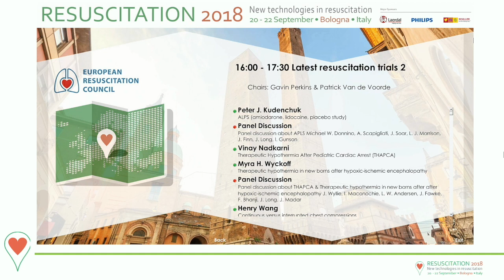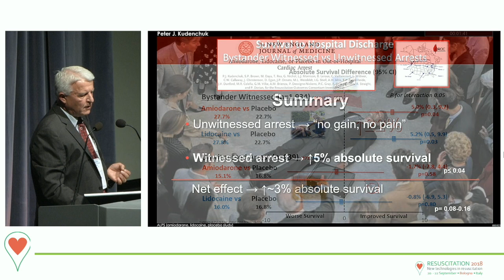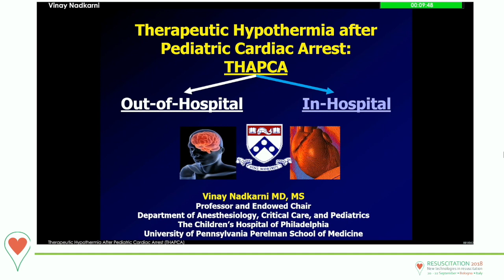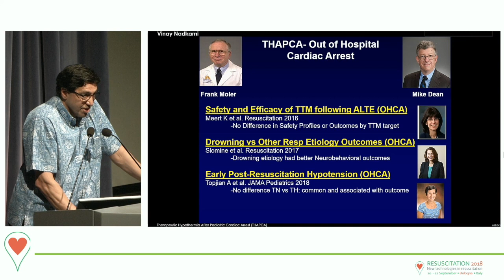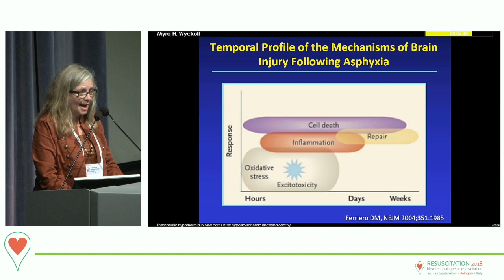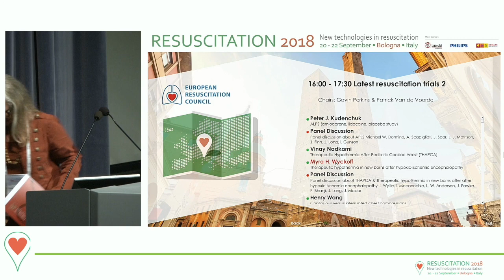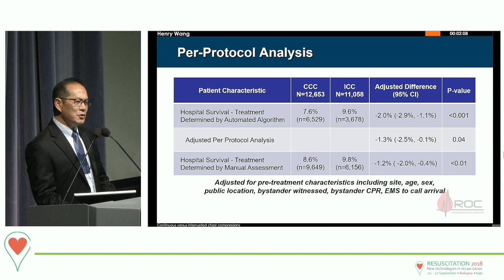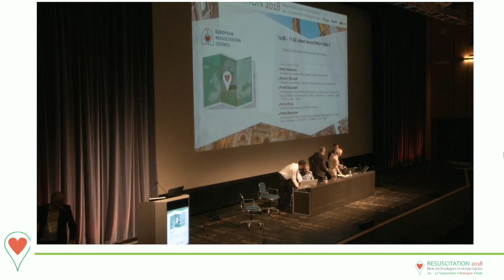Resuscitation 2018 — Latest Resuscitation Trials 2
21 September 2018

Chairs: Gavin Perkins and Patrick Van de Voorde

ALPS (amiodarone, lidocaine, placebo study) - Peter J. Kudenchuk
0:00

Therapeutic Hypothermia after Pediatric Cardiac Arrest (THAPCA) - Vinay Nadkarni
28:32

Therapeutic Hypothermia in Newborns after Hypoxic-Isschemic Encephalopathy - Myra H. Wyckoff
50:10

Continuous versus Interrupted Chest Compressions - Henry Wang
1:12:30